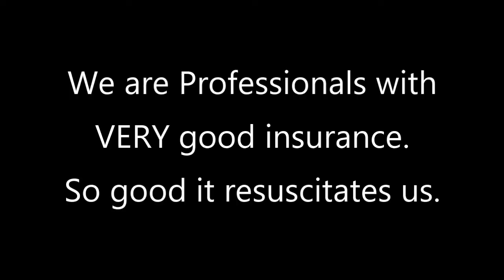Parnormal Rebels Episode 3 David Smith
The Parnormal Rebels take on David Smith in Phasmophobia